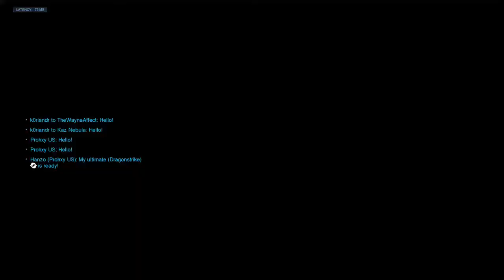N7 vs Astral